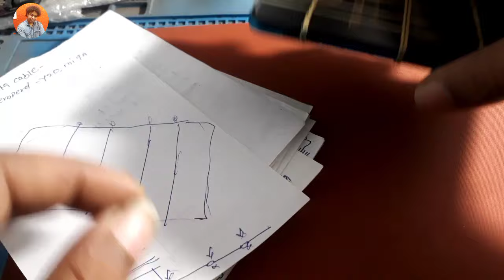Display Ki Rubber Kab Hatayen !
dosto aaj ki is video me ham janne wale hain ki aapko display lagane ke baad uski rubber kab hatani hai maine is video me uski timming bhi batayi hai to video ko last tak zaroor dekhna.

Buy Something !

Data Cable

Iphone X

Samsung Watch

Kofati Mini Bag Sealer

Queries Solved !

When to remove screen protector after display replacement
Taking off protective film from new phone screen
Display change guide: Removing protective cover
How long to keep rubber on new phone display
Screen replacement tips: Removing protective layer
Protective film removal after changing phone display
New display installation: When to take off the rubber
Post-screen replacement: Removing protective cover
Screen protector removal instructions after replacement
Guidelines for removing protective rubber on phone display

Related Search !

New screen installation: Removing protective cover
Best time to take off screen protector post-display change
Protective film removal steps after screen replacement
Tips for peeling off protective rubber on phone display
Display change process: When to remove protective layer
Screen replacement guide: Taking off protective film
Post-repair steps: Removing screen protector
Protective cover removal on newly replaced display
Display change considerations: Removing protective rubber
When is it safe to take off the rubber after display replacement

Hashtags !